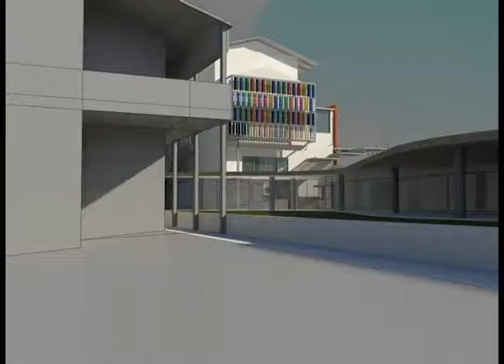Rendering Teatro CAI